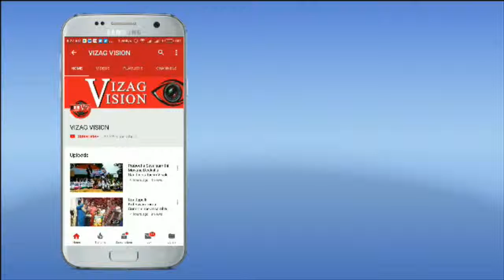Flag Marks CRPF Forces in Nandigama సిఆర్పిఎఫ్ బలగాలతో ఫ్లాగ్ మార్క్స్,Vizag Vision...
Flag Marks With CRPF Forces in Nandigama సిఆర్పిఎఫ్ బలగాలతో ఫ్లాగ్ మార్క్స్,Vizag Vision...